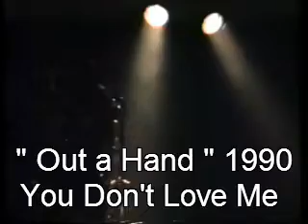"Out A Hand" 1990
Roy Pappy Hinds, Morgan Wood